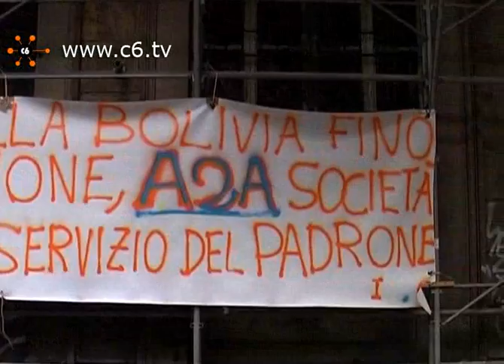Via Giannone: A2A taglia luce e gas alla palazzina occupata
Milano. Dopo essere stati sgomberati da via Savona e essersi sistemati in uno stabile in via Giannone in zona Sarpi, i ragazzi della ex Bottiglieria oggi hanno visto arrivare i camioncini del pronto intervento di A2A che hanno staccato luce e gas alla palazzina. A garantire che le operazioni di svolgessero erano presenti una quarantina di agenti in tenuta anti sommossa che hanno bloccato l'accesso alla via per circa tre ore. Nessuno scontro e nessuna protesta: i ragazzi, una volta che A2A ha terminato i lavori, sono tornati nella casa. Servizio di Federica Giordani